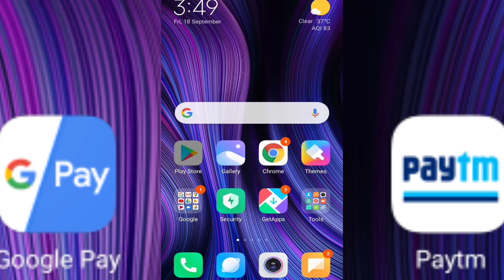paytm removed from google play store paytm banned paytm ban from play store@google play gmbg pollicy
paytm banned from google play store

दोस्तो आज के इस वीडियो में बताया गया है कि आज कि सब्से बड़ी news 18/09/20 कि है जो की paytm को लेकर है दोस्तो आज देखा जाय किसी वैल्यूएशन के कारण paytm ko google ने अपने गूगल प्ले स्टोर से हटा दिया ,, साथ ही साथ माफी चाहूंगा कि वीडियो अच्छे नहिं बना पाया आज के लिए।  उम्मीद है कि ये paytm remove वाला अपडेट जो में दिया  उसी से आप मुझे एक सपोर्ट करिएगा को वीडियो लाइक share करना ना भूले मनोबल बना रहेगा ऐसे ही हम आपके लिए एक न्यू टॉपिक या अपडेट क वीडियो लाते रहेंगे

credit video 👇🏼👇🏼👇🏼technical guru ji yt channel vdo link new update for paytm full एक्सप्लेन 👇🏼👇🏼👇🏼👇🏼👇🏼👇🏼👇🏼👇🏼👇🏼👇🏼👇🏼👇🏼👇🏼👇🏼👇🏼👇🏼

Disclimer 👇👇👇👇👇👇👇👇
criticism, coment news reporting, teching
permited by copyright statute that might otherwise infriniging non profit educational
and personal use tips the balance in fevar of fair. use all credit for copyright metarial
use. in video gose to respcted owner 🙏